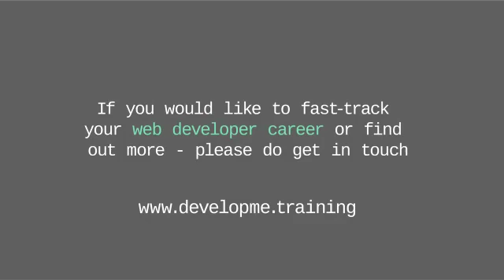DevelopMe Graduate Kiran Billon Joins Proctor + Stevenson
We’re delighted to have Kiran Billon on board as the latest recruit to our web development team. Kiran joins us as a graduate of the Coding Fellowship course from DevelopMe.

You can discover more about the Coding Fellowship and other training and learning opportunities at DevelopMe.training